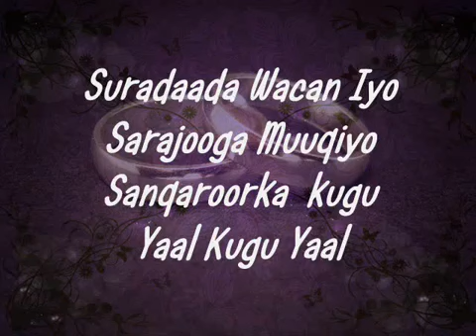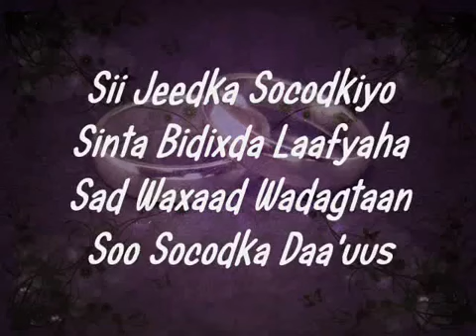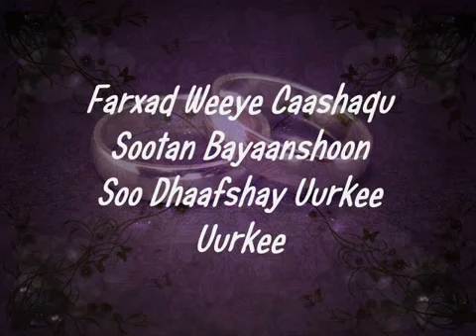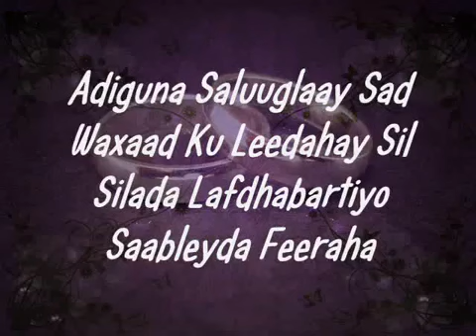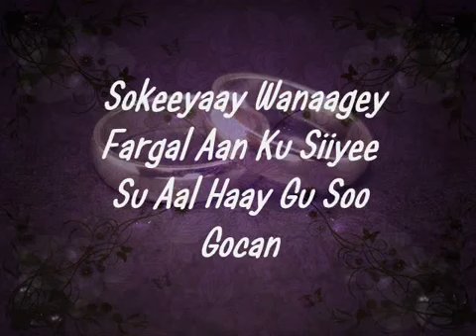HeestiFaraanti Abdiaziz Iskilaji Lyrics New somali music